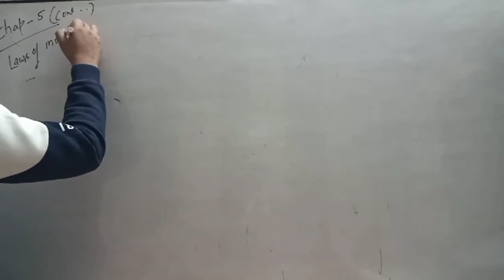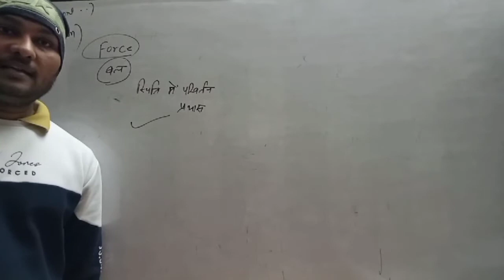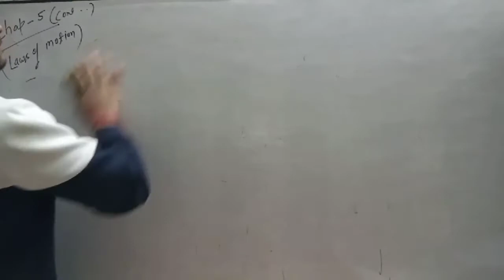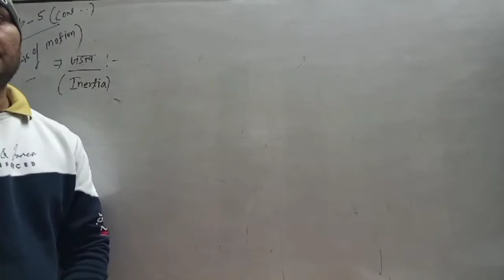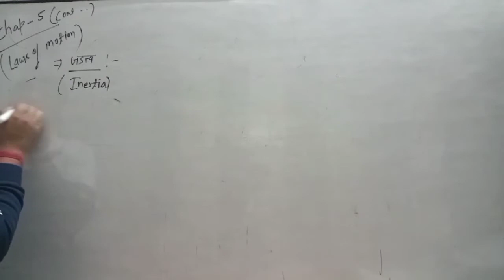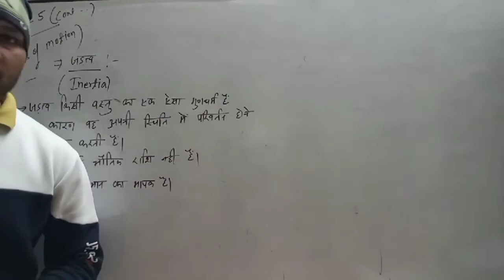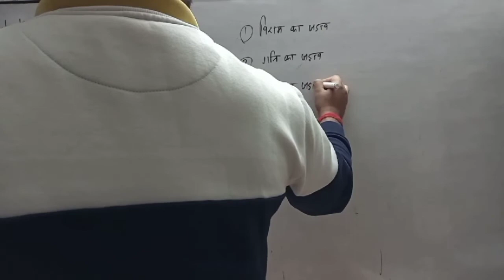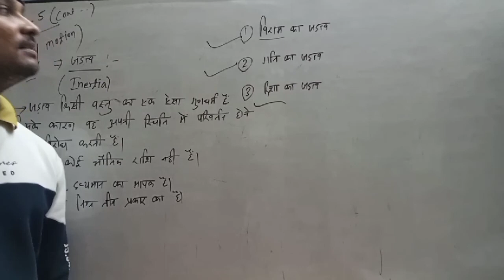11th physics / chapter - 5 / lecr - 2